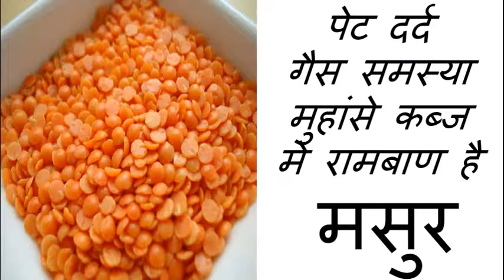3 दिन में शुगर, कब्ज ,मोटापा और झुर्रियों को खत्म कर देती है ये दाल // REMEDY UPDATES //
3 दिन में शुगर, कब्ज ,मोटापा और झुर्रियों को खत्म कर देती है ये दाल//